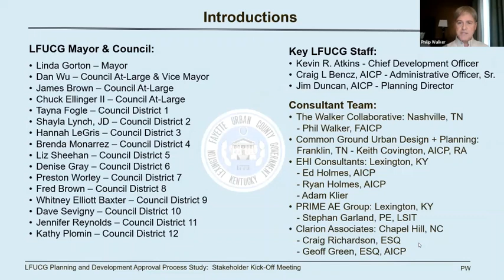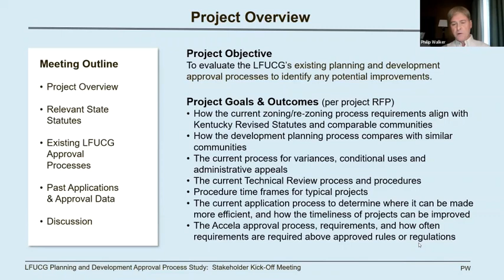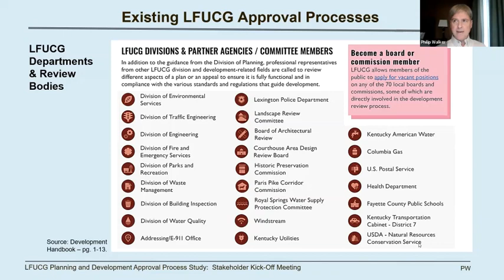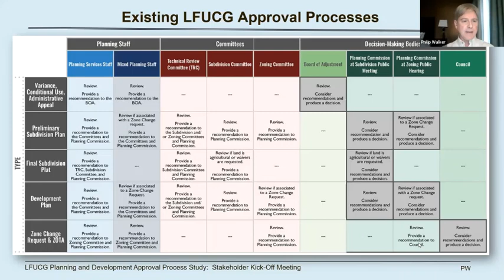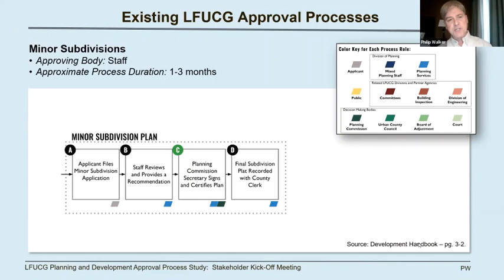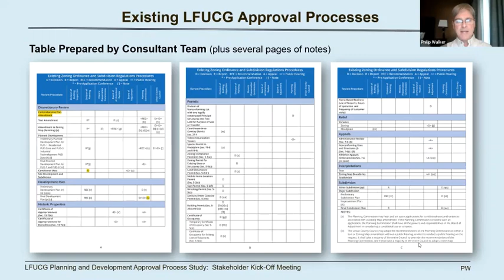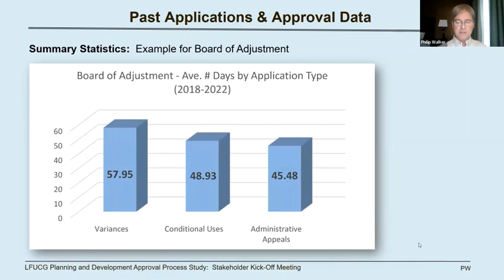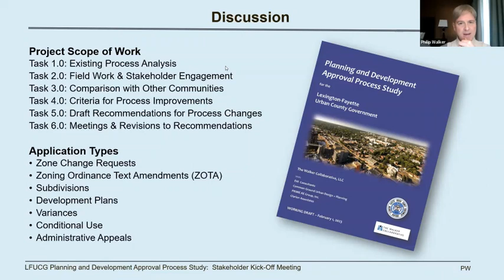Planning Study Stakeholders Mtg Feb 16, 2023